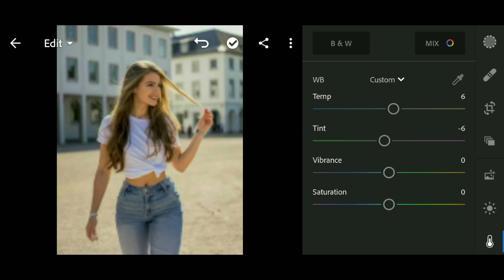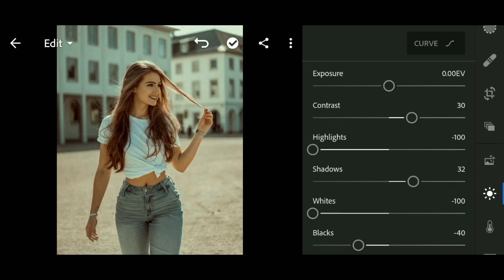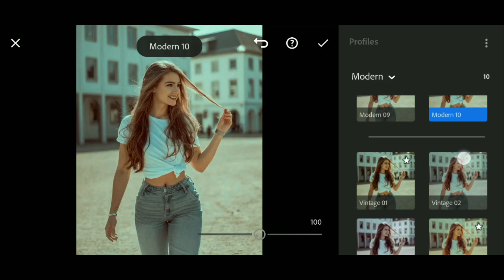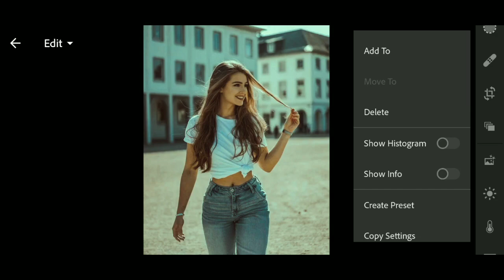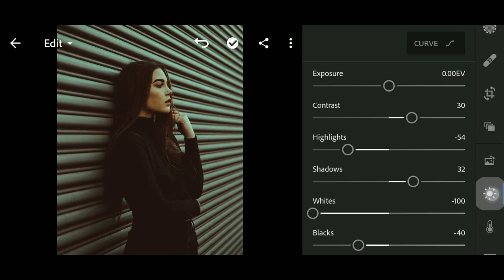How Edit Like Cinematic Photos || In Lightroom Mobile Tutorial FREE DNG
How To Edit Cinematic Photos -Lightroom Mobile Editing ,IN THIS LIGHTROOM TUTORIAL VIDEO, I WILL SHOW YOU HOW TO EDIT  CINEMATIC PHOTOA EASILY WITH DOING SOME STEPS IN LIGHTROOM APP.❤